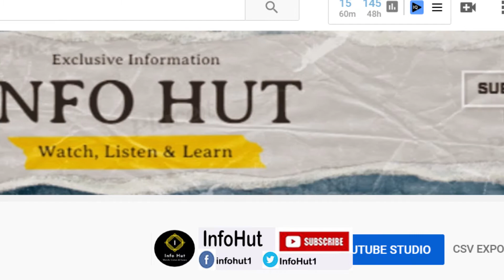Imran Khan Performance as Prime Minister of Pakistan | Info Hut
In today's video we will talk about the governance of the Prime Minister of Pakistan Mr. Imran Khan.

Imran Khan Performance as Prime Minister of Pakistan.